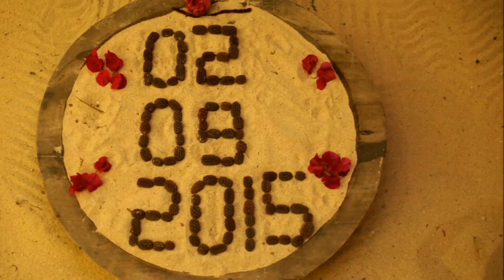DEEP INTO RE OPENING OF VPAB 02/09/15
WE DON`T REMEMBER DAYS ..WE REMEMBER MOMENTS